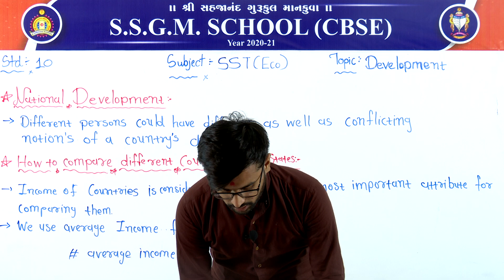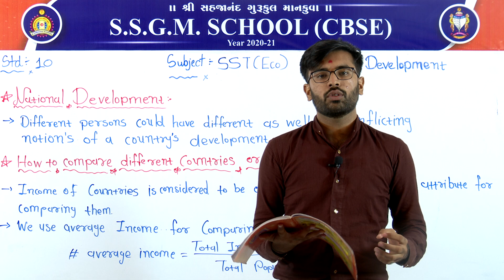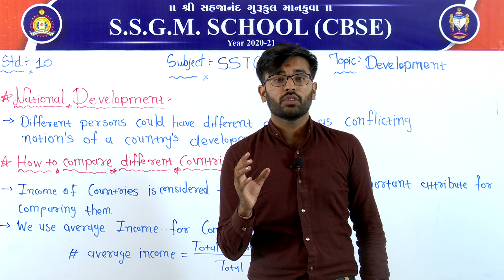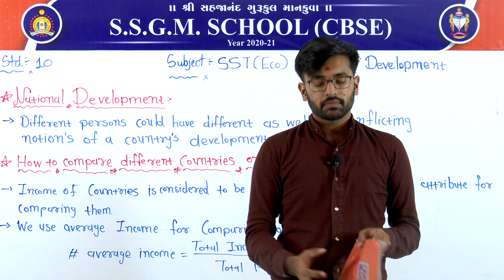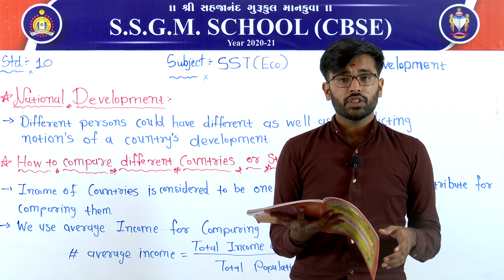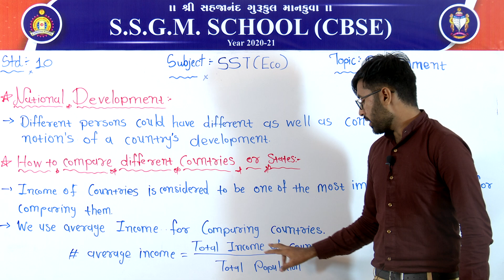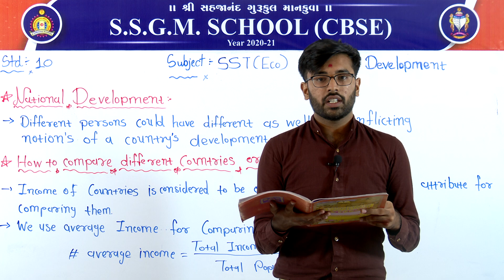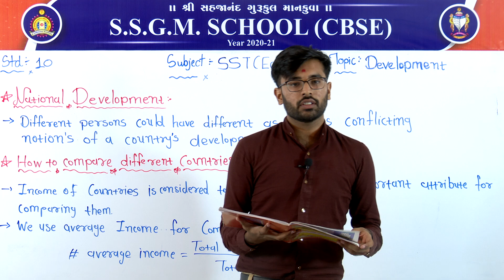(CBSE) Class: 10 || Subject: Social Science || Topic: Development